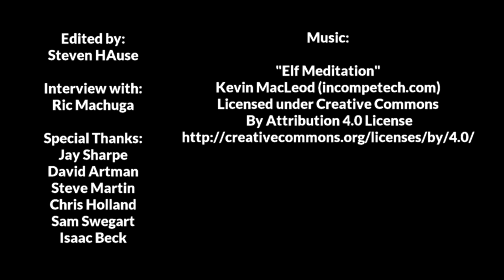Penal Substitution vs. Christus Victor - Ric Machuga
Ric Machuga, author of "The Story of Christianity Told as Good News for All," talks about atonement theories.